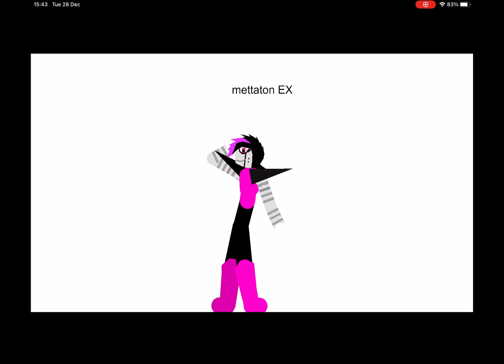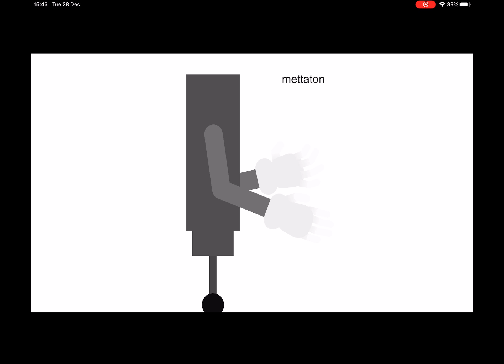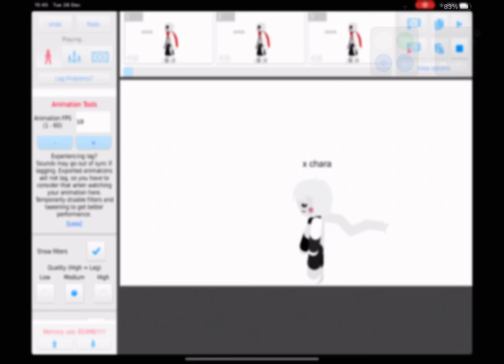Undertake in sticknodes jsjendjsjemdmsms